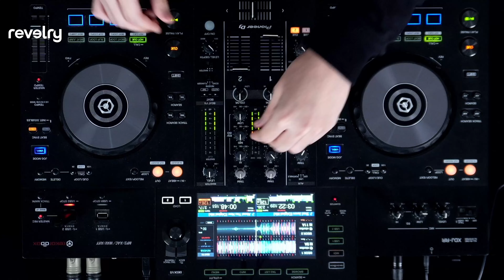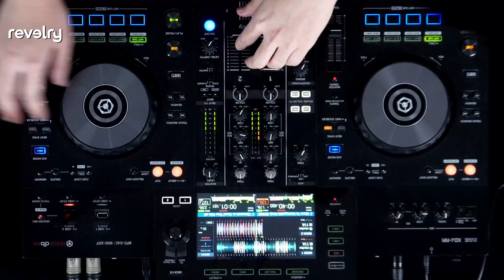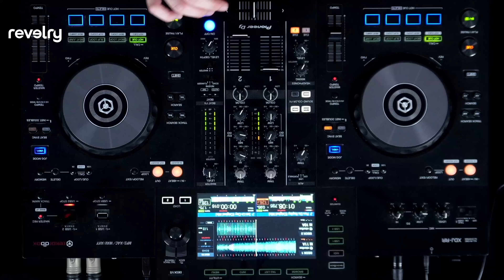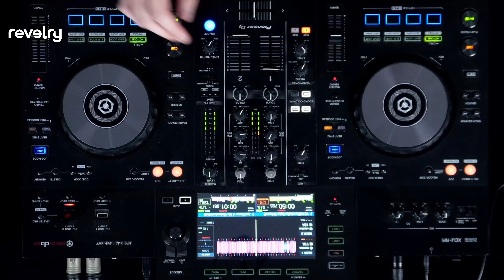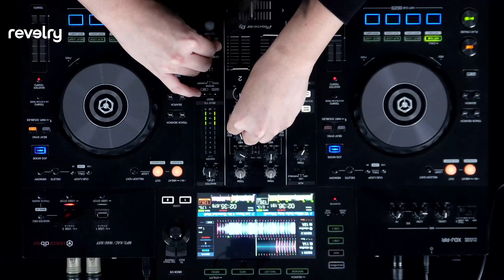revelry: On Air - EP78 ft. Tajima (Disco, House, Techno, EDM | DJ Mix Series)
Check out this week’s mix with LENERD and HarV featuring tracks from Hot Since 82, PAL AL, Lyrah, COASTR. x Leondis, Armin van Buuren, Danny Avila, EFESIAN, Ben Nicky and much more!

And in our Hour 2 mix, we have Tajima! Check it out as Tajima shows a side of him beyond the typical Top 40s commercial open-format by demonstrating his selection of groovy Tech and Jackin’ House tunes that will be your pre-party before you club tonight!

HOUR 1: LENERD & HarV
00:00:00   Lana Del Rey - Summertime Sadness (Hot Since 82's Rub)
00:05:20   Gorgon City ft. Katy Menditta - Imagination (Deepow Afro House Remix)
00:09:48   Gordo x Drake - Healing (MY PAL AL Remix)
00:13:33   Lyrah - Everywhere
00:15:39   Billie Eilish - CHIHIRO (Flakkë Remix)
00:18:37   Tate Mcrae - It’s ok I’m ok (COASTR. x Leondis Remix)
00:21:51   Daya - Hide Away (GRAM Remix)
00:24:17   Sabrina Carpenter - Espresso (Danny Kane Remix)
00:27:26   MORTEN x ARTBAT - Hollow (feat. Bonn)
00:31:31 Camisra & Armin van Buuren - Let Me Show You
00:34:21  DANNY AVILA, Sam Wolfe & HNTR - YES B!TCH (feat. Rome Fortune)
00:37:23 Trey Pearce x Kendrick Lamar - Welcome x Humble (Yarpo Edit)
00:40:09 Will Sparks X Mairee VS Avicii, Martin Garrix, John Legend - Insurgence VS Waiting For
                 Love (Ryo Bootleg)
00:43:33 Metodi Hristov - Build to Destroy
00:47:33 EFESIAN - Like That
00:50:44 BROUSE - SIMON SAYS
00:53:18 Megan Thee Stallion ft. Yuki Chiba - Mamushi (Meirlin Remix)
00:55:35 Ben Nicky - Handbrake
00:58:15 MK - 17 (Dave Mile Remix)

HOUR 2 Guest Mix: Tajima
01:01:18 Milky Chance - Stolen Dance (Lxrenz Remix)
01:03:08 Childish Gambino - Redbone (James Hype Edit)
01:04:35 Piero Pirupa - Put Your Hands Up
01:06:07 JUNTARO - Baiana
01:07:08 AK - Sold To The Devil
01:07:53 Mau P vs. Flo-Rida - Gimme That Bounce vs. Low (WeDamnz Mashup)
01:09:10 The Underdog Project vs. Block & Brown - Summer Jam vs. Ultimate Jackin Weapon
                 (WeDamnz Mashup)
01:10:56 Block & Crown - Bad
01:12:44 Gwen Stefani, Promise Land, Gin and Sonic - Hollaback Girl vs. Habano Vanilla (Gin and
                 Sonic Mashup)
01:14:14 Laurent Simeca - No Sunshine
01:15:16 Stardust - Music Sounds Better With You (Remix) (Wh0 Remix)
01:17:17 Adapter & James Hype vs Akon - Smack That (WILLØ 'Kattapult' Mashup)
01:18:41 Block & Crown - Ready Or Not (Give It A Shot)
01:20:12 Ghostbusterz - Tell It To My Heart (23Beach Club Mix)
01:21:44 Ghostbusterz, Culum Frea - Set Me Free (Children)
01:23:30 GhostMasters, The GrooveBand - An Easy Lover
01:25:17 Popcorn Poppers, Ghostbusterz - Your Celebration
01:27:34 Noizu, Martin Ikin, Disclosure, Brohug, Rick Wonder - Burnin Latch (Rick Wonder Edit)
01:28:51 Block & Crown - King With No Crown
01:30:53 Crazibiza, House Of Prayers - One Night In The Disco
01:32:55 Ghostbusterz - Look Into My Eyes
01:34:26 Martina Budde, Riccardo Fiori - That's The Way
01:35:27 Richard Grey, Lissat - September Sun
01:36:43 Jain - Makeba (CAVALLI x YuB Edit)
01:37:44 Zerb, Sofiya Nzau - Mwaki (Dj Vincenzino Mashup Mix)
01:38:49 Ghostbusterz - Now I'm Dancin (Block & Crown Club Mix)
01:40:05 Block & Crown, Atilla Cetin - Keep Movin (Tribal Mix)
01:41:51 Crazibiza - Fresh (House of Prayers Poolside Edit)
01:43:24 Ghostbusterz - Ya Think (I am Sexy)
01:44:47 Block & Crown - You're A Freak
01:46:06 Funksoul Brothers, Shad Jaxon - Baby Baby
01:47:18 Kendrick Lamar, Jay Rock - Money Trees (Duke & Jones Remix)
01:48:18 Chris Lake vs. James Hype - Turn Off The Lights vs. Lose Control (Netgate Edit)
01:49:33 Block & Crown, Lissat - Forbidden Discotech (Block & Crown & Lissat Redubb)
01:50:55 Stompin - Shad Jaxon
01:53:42 Nari, Tom Silver, Dead As Disko, Steve Tosi - About You Now
01:55:03 Sia Vs Ku De Ta - Move Ya Unstoppable Body (BNM Bootleg)
01:56:04 Diamonds vs. Good Time (Gin and Sonic Mashup)
01:57:05 Ghostbusterz - Pon De Replay
01:58:21 Jackers Revenge - Sat-Ur-Day
01:59:53 Tommy Richman - Million Dollar Baby (Wisemen Remix)
02:01:24 GhostMasters - Just Dance 4 Me

Studio venue courtesy of Jaze Phua/sgvirality!